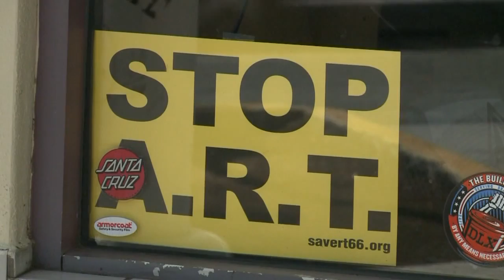Appeals court sides with Albuquerque in rapid transit case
Albuquerque has won another legal ruling as it proceeds with construction of a bus rapid transit system. - Source